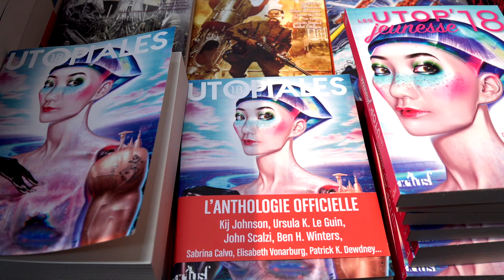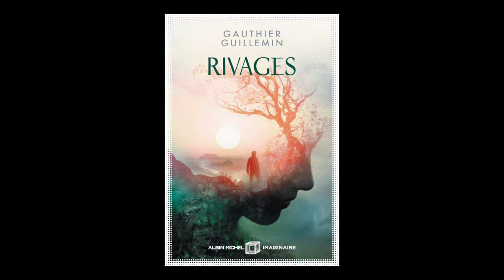Gauthier Guillemin - Rivages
A l'occasion du salon "Les Utopiales" à Nantes, rencontre avec Gauthier Guillemin autour de son ouvrage "Rivages" aux éditions Albin Michel.